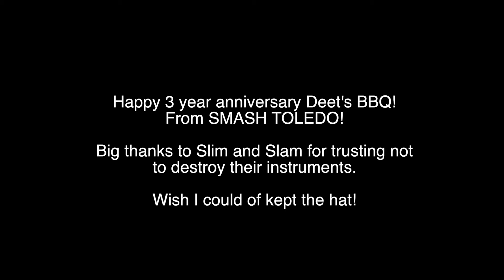Deet's BBQ 3 Year Anniversary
Happy 3 year anniversary Deet's BBQ from Smash Toledo!